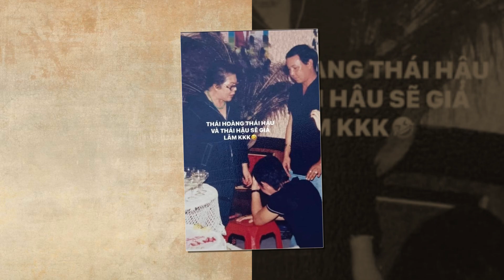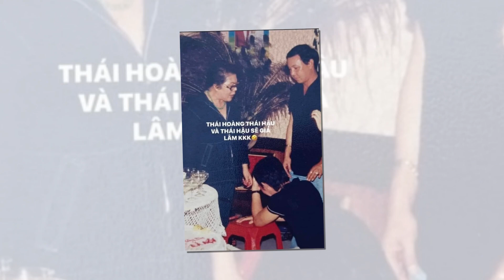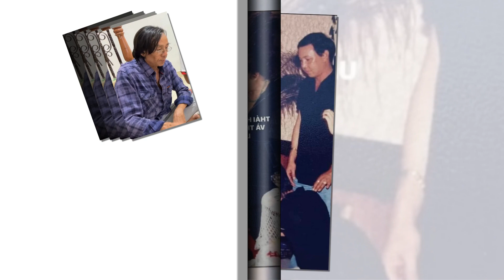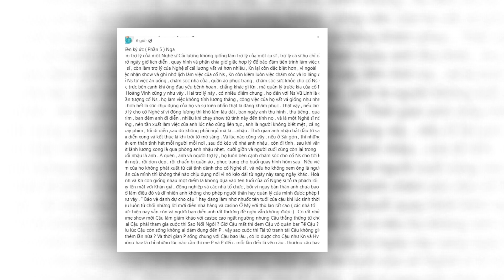😭CHUYỆN GIỜ MỚI KỂ - Vợ ông Trùm lần đầu hé lộ "câu chuyện NHỤC NHÃ" ...mà Vũ Linh phải gánh